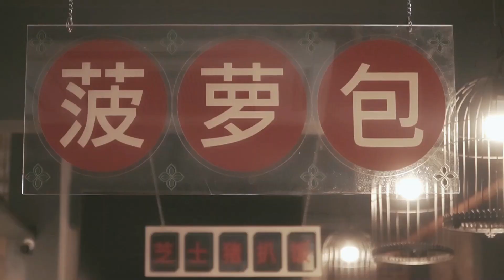SIBU第一家 | 隐藏在诗巫的香港美食 | 你一定想知道的港式茶餐厅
*影片于mco前拍攝
新港式早点,来博得你的眼睛 有香港著名的 法兰西吐司, 蒸吐司, 水晶虾饺, 鲜虾烧卖等等 接下来的日子還會有更多的香港美食

小香港 LITTLE HONGKONG 港式茶餐厅
地点：No.15, Ground Floor, Lorong 2, Jalan Tuanku Osman, 96000 Sibu, Sarawak

生意类型：港式茶餐厅
使用Quinreward支付节省高达50%

营业时间 : MON-SUN 8.30am - 6.30pm
Last order 5.45pm (疫情期间），若开城时时间还会更改

*個人口味不代表每個人口味
*共同防疫，遵守SOP

◆喜歡我的影片，記得幫我【分享】和【按贊】
◆ 記得來關注陳叮咚喔！😍